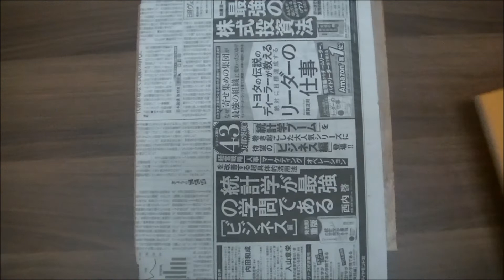肖像画を依頼されたので水彩で描く #9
頂いた写真から水彩絵具を利用して絵を描いた。
Sep.10, 2018